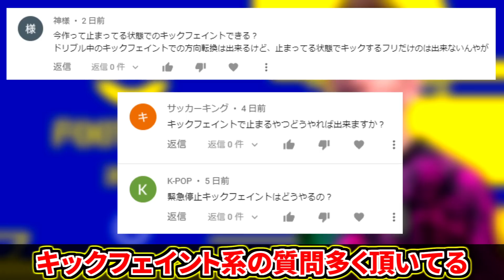【10分で新キックフェイントが全て分かるドリブル講座!!!】基礎から応用技に仕様も完全攻略！コマンド変更の新緊急停止キックフェイントも徹底解説！【eFootball2022アプリ】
ようやくeFootball2022アプリの動画2本目上げることができました🔥また数日間山に篭っておりました。

今作のキックフェイント仕様全てまとめました！操作変更された緊急停止キックフェイントについても全力で解説しているのでご覧ください！これ見ればキックフェイントの基礎から応用技まで全網羅できるはずです🔥初心者の方にも分かりやすく作ったのでぜひ練習してみてください！

最近動画投稿頻度が落ちていて申し訳ないです。ここからもっと動画上げれるように頑張ります！まだまだ出したいドリブル講座山ほどあるのでお楽しみに♬

🔽イーフトドリブル講座第1弾はこちらから！